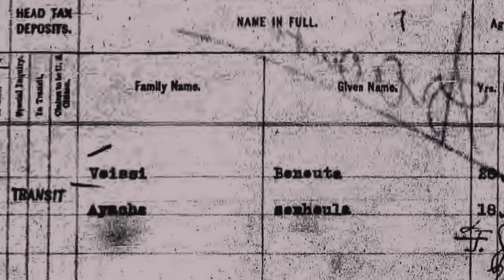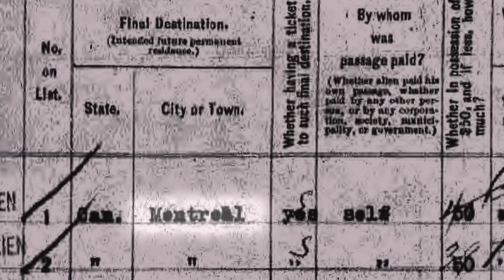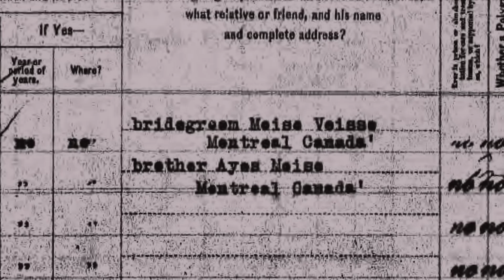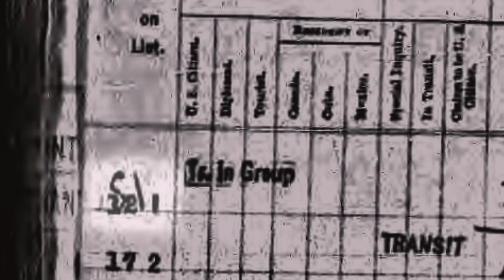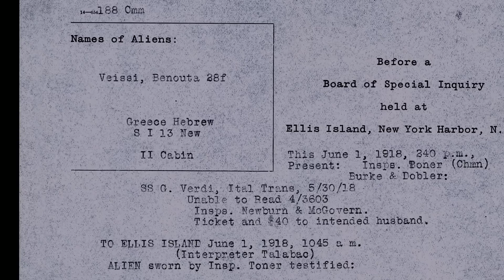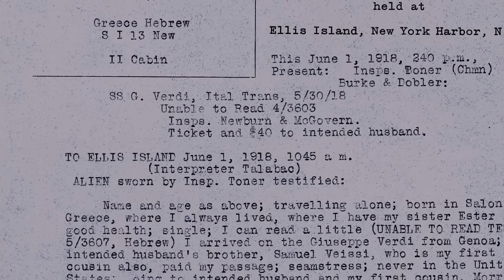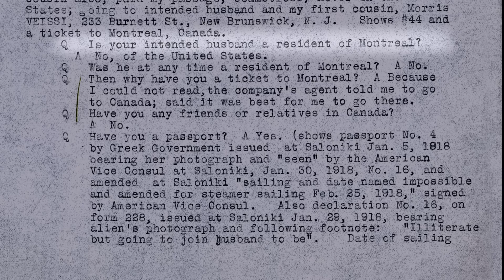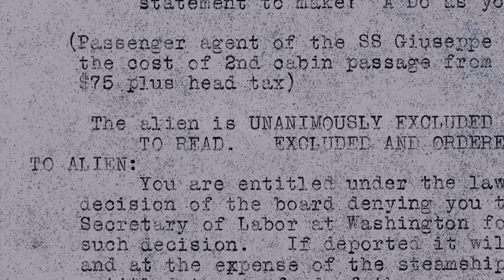Lea Michele's Great Grandmother couldn't read or write!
Singer and actress Lea Michele explores her Jewish ancestry, learning about the experiences of her great-grandmother. She discovers a heritage including family from Turkey, Italy and Israel.